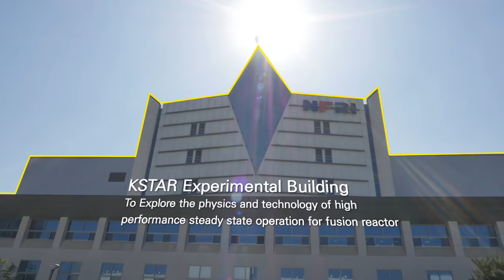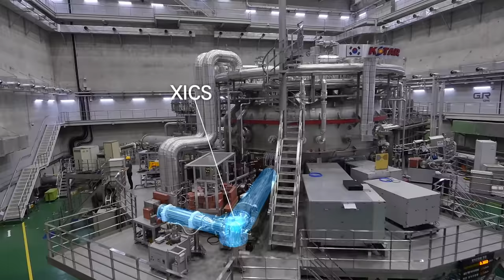KSTAR(Korea Superconducting Tokamak Advanced Research) by drone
KSTAR(Korea Superconducting Tokamak Advanced Research) of NFRI(National Fusion Research Institute) in Korea